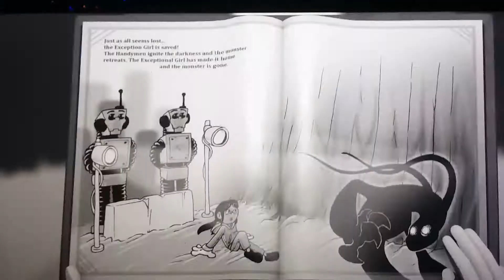Silly Zombies Don't Even Know They Are A Slave !!!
144,000 Blood Over Intent !!!